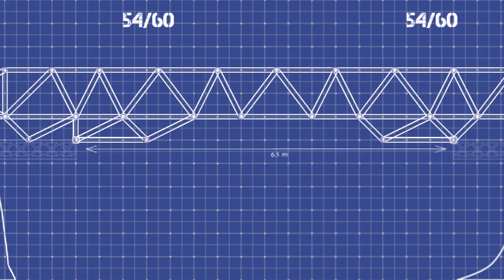Bridge Architect Beta Solutions: Stage 12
The next part in a series of installments that provides solutions to the popular Android game